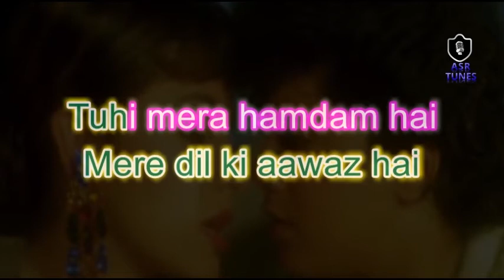Jaaneman Yeh Geet Nahi (Kranti Kshetra) HD KARAOKE WITH FEMALE VOICE BY AAKASH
Movie/album: Kranti Kshetra
Singers: Kumar Sanu, Sapna Mukherjee
Song Lyricists: Surinder
Music Composer: Nadeem Saifi, Shravan Rathod
Music Director: Nadeem Saifi, Shravan Rathod
Music Label: null
Starring: Mithun Chakraborty, Pooja Bhatt, Harish, Kanchan, Adnan, Siddhant, Gulshan Grover, Shakti Kapoor, Haiwan Singh, Laxmikant Berde, Shiva Rindani, Shankara